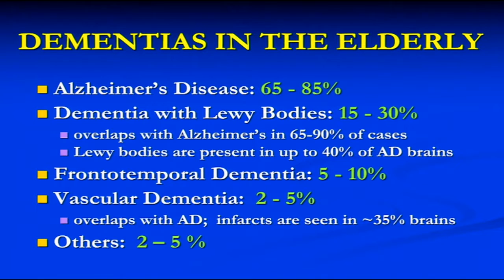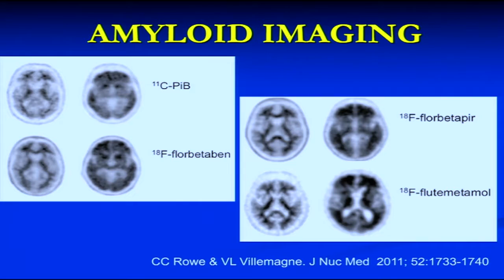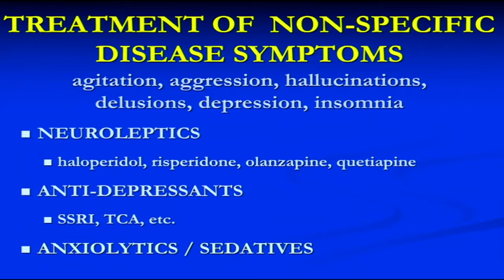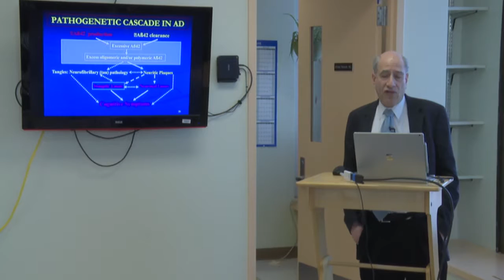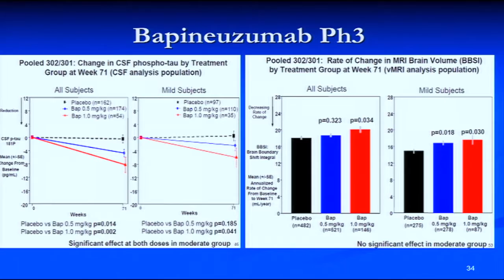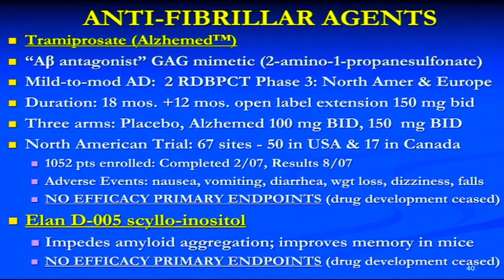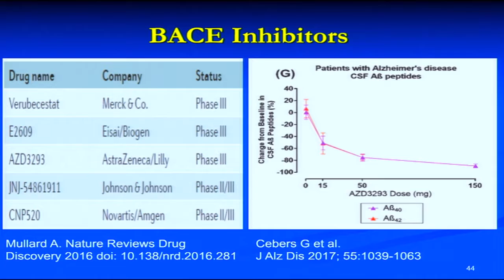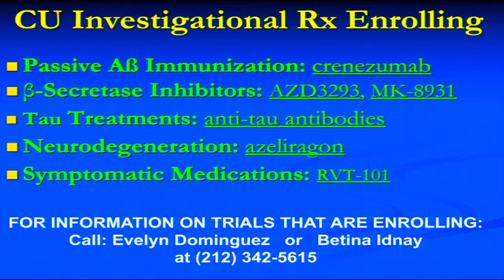Dr Lawrence S Honig, MD - Novel Treatment for Patients with Alzheimer's Disease